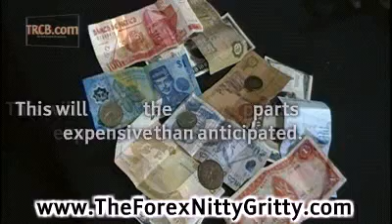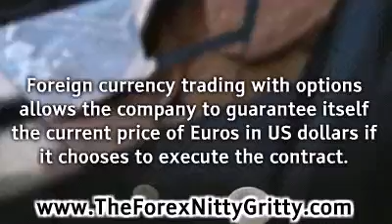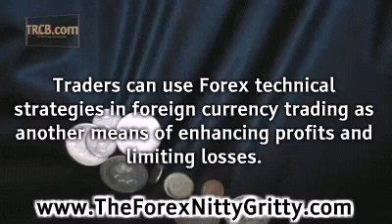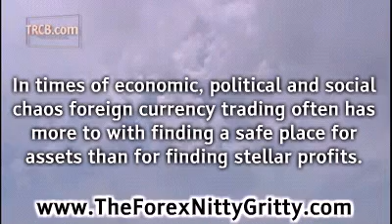Foreign Currency Trading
Foreign currency trading is necessary for international trade. It is also an arena for the speculator looking for profits as well as companies wanting to hedge currency risk in international transactions. A German company may wish to sell machine parts to a company in the USA. They will want to be paid in Euros. The US company will need to use foreign currency trading to convert dollars to Euros in order to pay. The companies will come to an agreement on a price, in Euros, for the machine parts and the US company will pay upon delivery. If any time lapses between agreement and payment the US company will run the risk that the US dollar will fall in relation to the Euro. This will make the machine parts more expensive than anticipated. How to trade Forex in this situation can be done two ways. The US company can immediately buy Euros with dollars and make payment when the parts are delivered. This will be a good solution when the wait is a few days. If the contract will take six months to execute, the US company will not want to tie up its capital that long. The other reason for not immediately buying Euros is that the price the Euro in relation to the US dollar might fall. In that case the US company will get its machine parts at a discount. The other solution in this type of foreign currency trading is to buy options.
Foreign currency trading with options allows the company to guarantee itself the current price of Euros in US dollars if it chooses to execute the contract. It will be, however, under no obligation to execute the options contract. Thus the company will simply let the contract expire and take its profits if the price of the Euro falls. It will execute the contract, buy Euros at the contract or strike price if the Euro rises against the dollar. Traders can use Forex technical strategies in foreign currency trading as another means of enhancing profits and limiting losses. As news hits the Forex markets traders react. Not only do all traders not react the same to the news but all trades cannot happen at once. Thus there is a degree of inefficiency in the foreign currency trading markets when the fundamentals change. By following technical price patterns a trader can often successfully anticipate price changes and trade accordingly.
In times of economic, political and social chaos foreign currency trading often has more to with finding a safe place for assets than for finding stellar profits. This usually has had to do with the dollar as a safe haven currency. The dollar for all of its problems is the currency of a democratic nation, a huge economy, and a stable society. This cannot be said for all currencies of the world. Thus when war breaks out in North Africa and political demonstrations occur in countries throughout the Middle East a common occurrence is that traders buy dollars, Yen, or Swiss francs until the situation stabilizes.